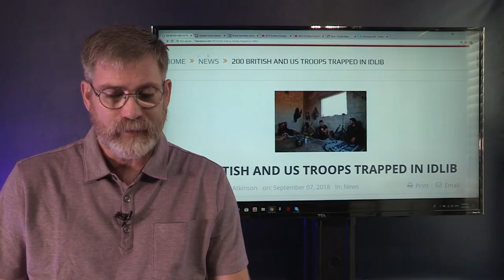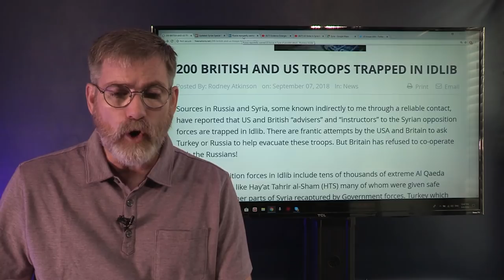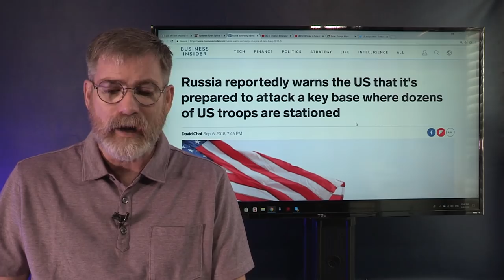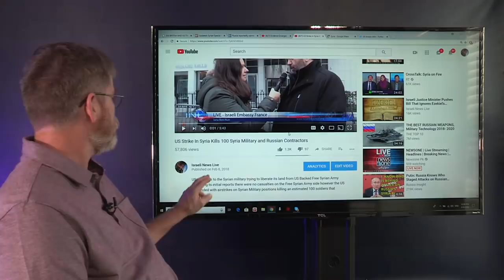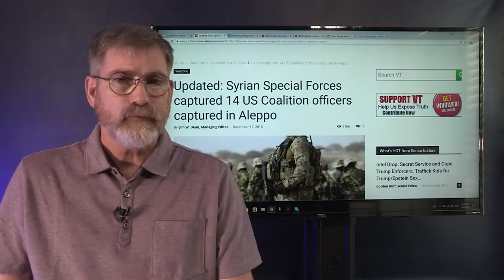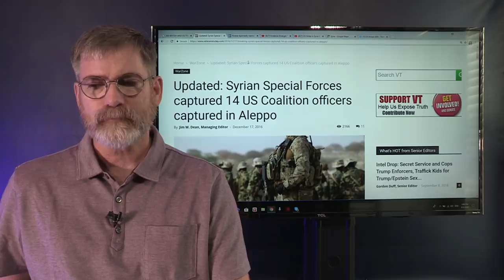Breaking News: US and British Forces Trapped in Idlib Syria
Correction the US base is positioned southwest of the image I shared. In the comments I posted the picture.

Breaking News: not only are there allegedly 200 US and British forces trapped in Idlib Syria but US Media is claiming that Russia has said they will attack US base at Al-Tanf. The Al-Tanf allegations are false. Syria said they would not hold back in removing ISIS forces in the area of Al-Tanf.

Please support the Broadcast: IsraeliNewsLive.org

.youtube.com/watch?v=STN7E2yREjI